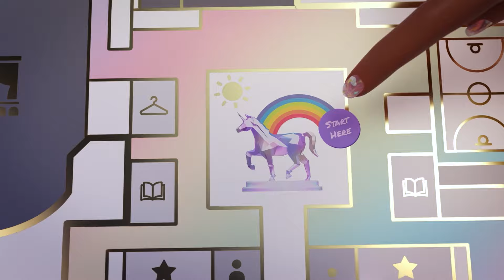Najbardziej magiczne miejsca Rainbow High! 🌈✨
Kreatywność jest wszędzie!

Rainbow High jest pełne magicznych miejsc, które inspirują każdego do kreatywności! Od pasa startowego Rainbow High Runway po plażę Moonbow — wybierz się na wycieczkę po wszystkich swoich ulubionych miejscach z serii Rainbow High! I bądź na bieżąco, aby poznać więcej magicznych miejsc w Rainbow High!

Pamiętaj, że nowe odcinki Rainbow High w piątki o 13.00!

Obejrzyj więcej Rainbow High!

Wasze ulubione modowe lalki spełniają swoje kolorowe marzenia w Rainbow High i Shadow High, a gdy wszystkie działają razem, możliwości są nieograniczone. Użyjcie wyobraźni i oglądajcie, jak uczą się błyszczeć!